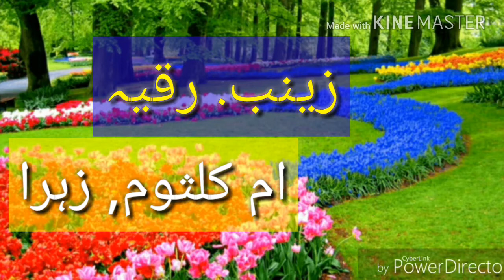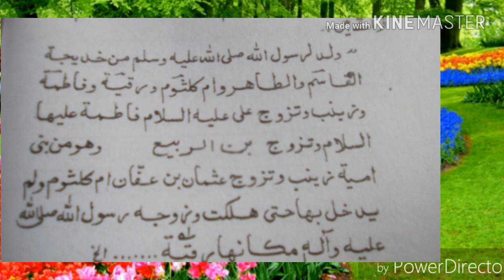چاربیٹیاں تھیں سوہنے نبی علیہ السلام کی.(ارشاد امام باقررح)(حصہ#3).shia expose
چار بیٹیوں کا ثبوت

شیعہ کتب سے.

ائمہ اہلیبیت سے.

روشن حقائق.

بولتی کتابیں.

ابھرتا سچ.